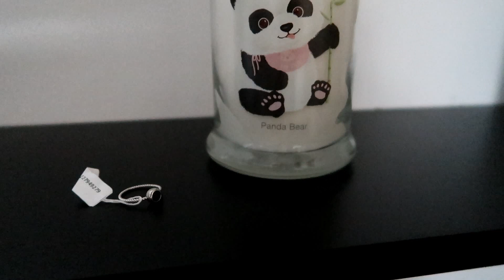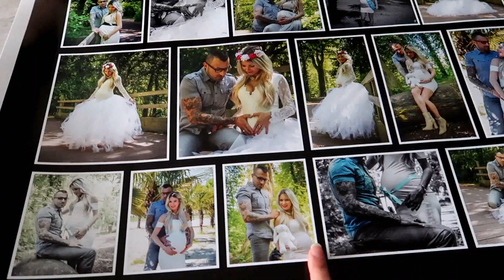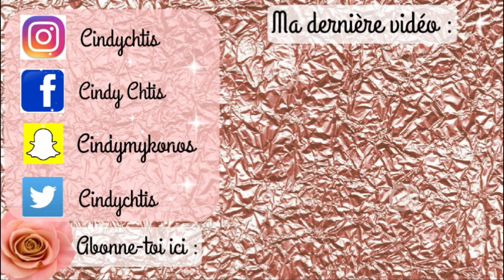LA DECEPTION ! / CINDYCHTIS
Charm Pandora